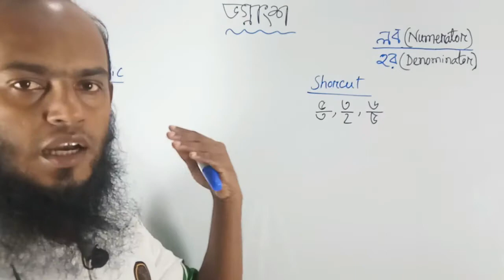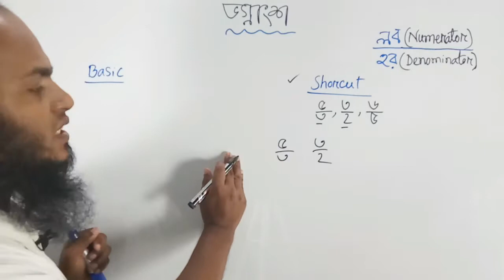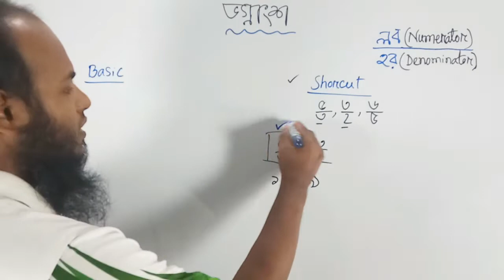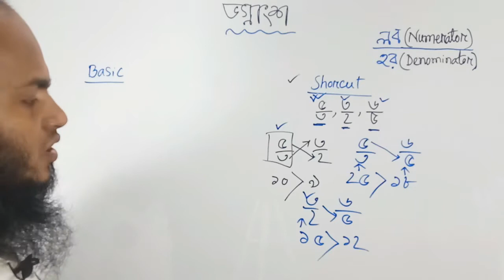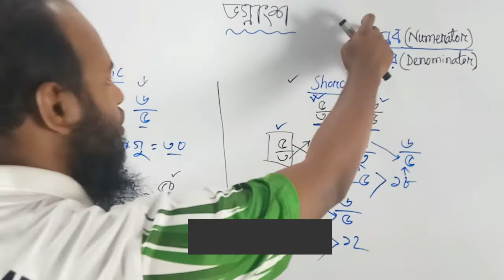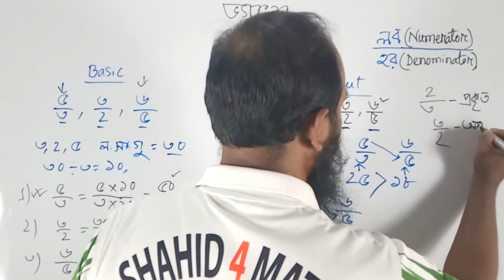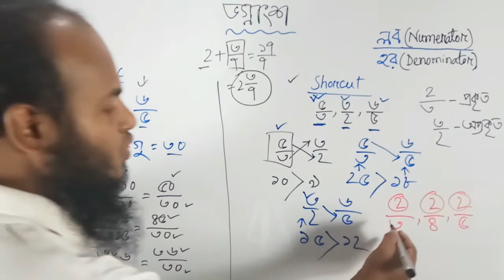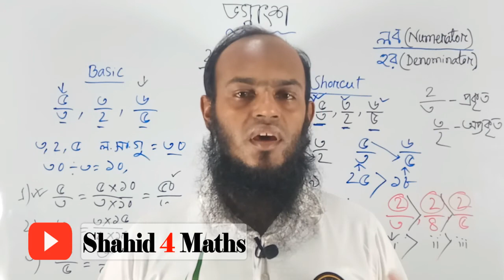Fraction | ভগ্নাংশের ছোট বা বড় বের করুন সহজেই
In this video I discussed how to find out the smallest or greater fraction in basic or shortcut method which will be very helpful for BCS, Bank Jobs, other govt. or non-govt. jobs.

BCS Syllabus -